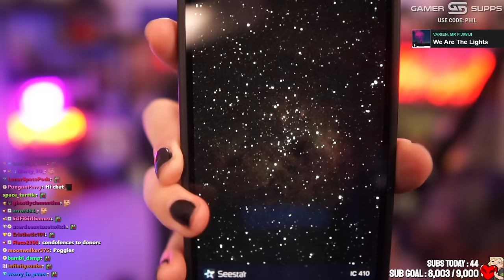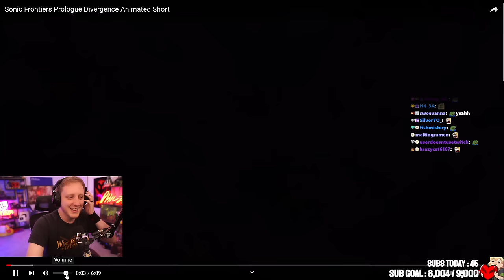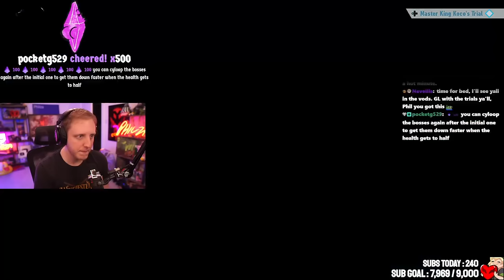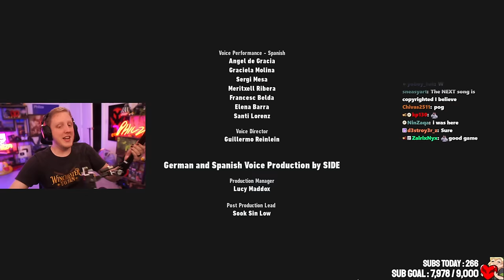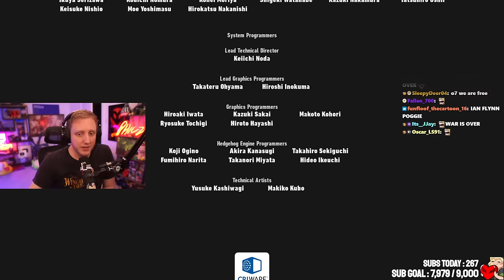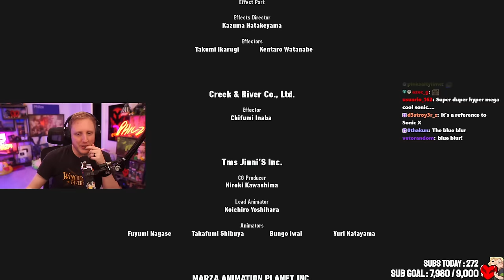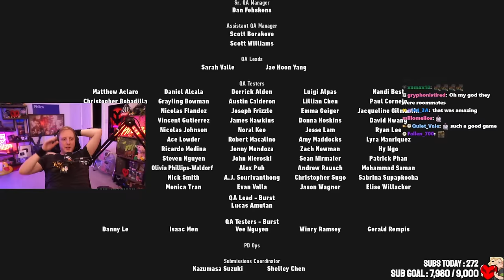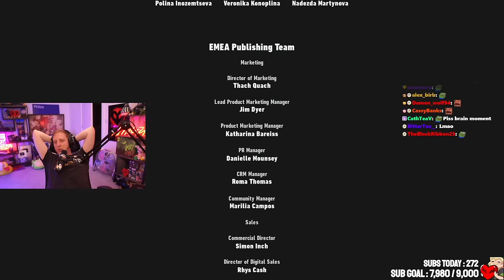SONIC FRONTIERS DLC (Stream #3) - Philza VOD - Streamed on April 8 2024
In this vod philza does sonic frontiers dlc and completes it... help
[Chapters]
0:00 - Intro
5:04 - Hello Phil!
16:34 - Watching Sonic Frontiers Prologue Divergence Animated Short
23:33 - Sonic Frontiers time!
27:34 - Listening to the Egg Memos
39:58 - Starting Another Story (DLC)
44:27 - Playing as Amy
1:51:45 - Playing as Knuckles
1:23:17 - Playing as Tails
2:39:52 - Trial Tower + Dragon Trial
2:59:47 - Trial Tower + Snake's Trial
3:17:44 - Portal 4-1
3:25:05 - Trial Tower + Snake's Trial
4:05:48 - Trial Tower + Tiger's Trial
4:18:17 - Trial Tower + Crane's Trial
4:40:15 - Playing as Amy
4:49:28 - Playing as Knuckles
4:55:47 - Playing as Tails
5:00:00 - Trial Tower
5:14:17 - Master King's Koco's Trial (aka. Phil loses his mind slightly)
9:45:26 - Proceeding to Final Battle
9:49:00 - Final Battle Supreme
10:18:31 - Ending
10:21:44 - Credits
10:31:40 - Phil talks to chat!
10:37:39 - GARBAGE DAY!
Phil's intro songs:
Link to the VOD on twitch:
For any other Questions go the about me on the channel or the check out that answers more of your questions!